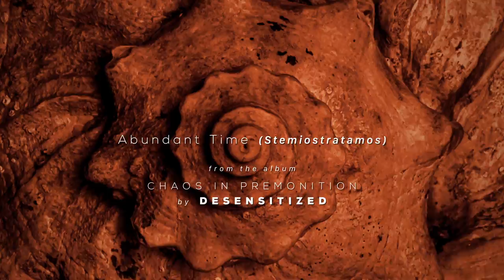Abundant Time [Stemiostratamos] – Desensitized (Official Video)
The official video for the track “Abundant Time  [Stemiostratamos],” from the album Chaos In Premonition by Desensitized, the collaboration of Spotted Peccary artists Deborah Martin and Dean De Benedictis.

Chaos In Premonition was released October 21.